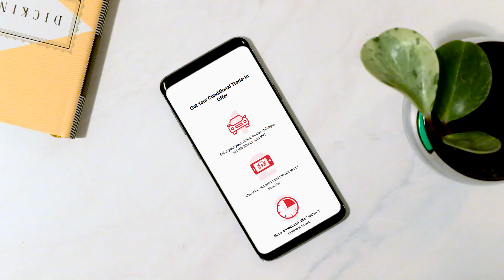Buying a Car Just Got Easier (and Safer During the Pandemic!) | Whitby Oshawa Honda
Buying a car just got easier!  Start the process at home and come by the dealership to finish it up - or you can even request at home delivery and never set foot in the dealership.  Check out our inventory, select your vehicle and payments, get your trade value, apply for credit and place a deposit - all from the comfort of your own home!  Just how car buying should be!

300 Thickson Rd., South, Whitby, ON